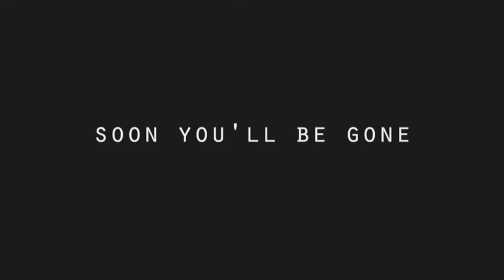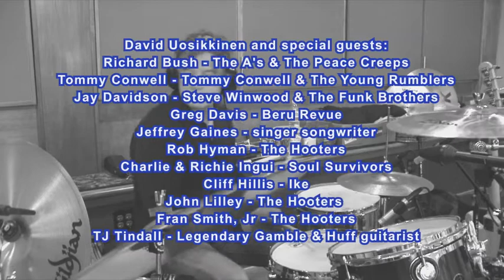David Uosikkinen's In The Pocket - Soon You'll Be Gone (quick cut excerpt from documentary)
get tickets now and see David Uosikkinen's In The Pocket - at Word Cafe Live

This is a quick cut video from the recording session -  the exclusive "making of" documentary by Steve Acito will premier at the event!

Celebrate the release of IN THE POCKET's new single, "Soon You'll Be Gone," a tribute to The Hooters original band members, John Kuzma and Bobby Woods, who sadly passed away this year. In The Pocket's all-star band features...

David Uosikkinen and special guests:

Richard Bush - The A's & The Peace Creeps
Tommy Conwell - Tommy Conwell & The Young Rumblers
Jay Davidson - Steve Winwood & The Funk Brothers
Greg Davis - Beru Revue
Jeffrey Gaines - singer songwriter
Rob Hyman - The Hooters
Charlie & Richie Ingui - Soul Survivors
Cliff Hillis - Ike
John Lilley - The Hooters
Fran Smith, Jr - The Hooters
TJ Tindall - Legendary Gamble & Huff guitarist

About IN THE POCKET: ESSENTIAL SONGS OF PHILADELPHIA:

The Hooters' David Uosikkinen is recording what he feels are the Essential Songs of Philadelphia. Uosikkinen chose to revisit songs recorded in Philadelphia or written and performed by Philadelphians. These essential songs feature the band In The Pocket, an all-star rotating lineup of Philly's most respected musicians. Songs can be downloaded at SongsInThePocket.Org. A portion of the proceeds benefits Settlement Music School.

Artist's website

*Please Note Change to Show Time*
Monday, October 3rd, 2011 | Doors 7 pm | Show 7 pm | Downstairs Live

Floor/Loge (Limited General Admission Seating plus Standing Room): $20 ($17 ticket + $3 processing fee)
Mezzanine (Reserved Seating): $30 ($17 + $13 premium service*/processing fee)
*priority seating and VIP amenities/service. Click here for more info.

Save money!
Processing fee is only $2 per ticket when you purchase with CASH at our box office BEFORE day of show!
XPN Members: Use your member number to purchase up to two discounted tickets by phone or at our box office (not available online).

Click here to check out more rock concerts at World Cafe Live.

Be the first to know about upcoming shows & special offers. Click here to sign up for our Live Access newsletter.

ShareThis

WHEELCHAIR ACCESSIBLE SEATS are located on all seated levels of the theatre.